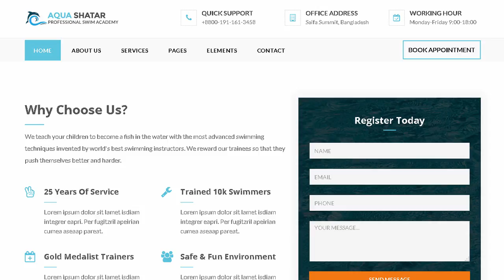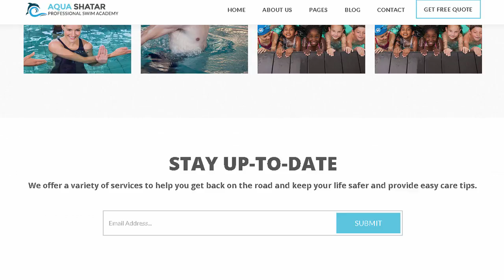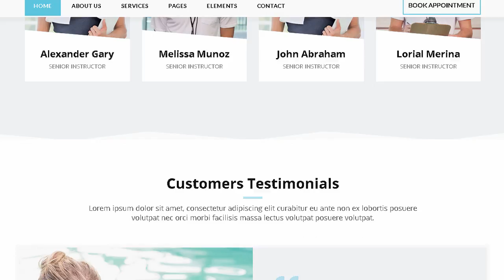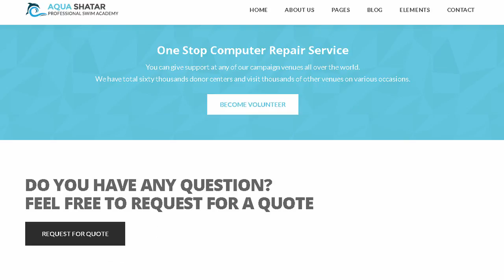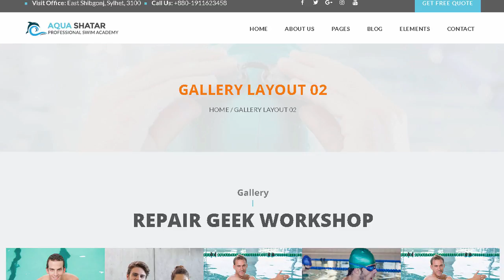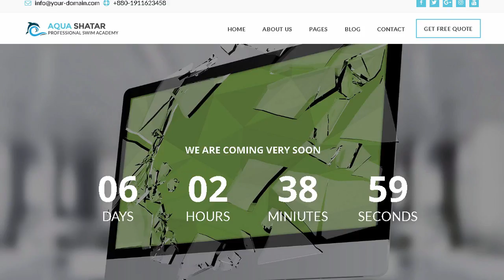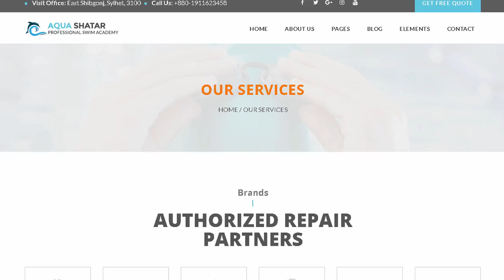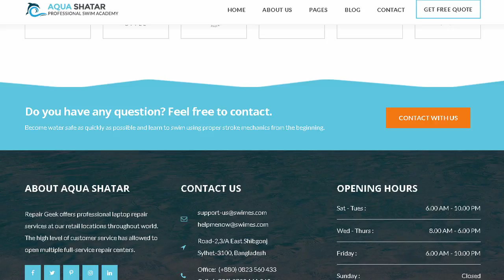Aqua Shatar - Professional Swim Academy HTML5 Template | Themeforest Templates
Download Aqua Shatar - Professional Swim Academy HTML5 Template | Themeforest

OR

Aqua Shatar &ndash; Professional Swim Academy HTML5 Template

Aqua Shatar is a modern looking HTML5 template designed &amp; developed for Professional Swim Academy in mind.

It works smoothly on your Computer. or on your tablet and mobile devices. It&rsquo;s comes with eye catching features. such as animates boxes. contact form section. testimonial box. counter block and much more.

Features:

Bootstrap 3 Framework.

Unique Home Page Layout.

Modern and Very Clean looking Design

Unique &amp; Creative design

Responsive Template

Font-awesome icon font.

Contact Form

404 Page

Multi-Pages

Latest jQuery Version

Developer Friendly Code

Well Documented.

&amp; much more.

20+ HTML5 Files Included

- Home Page 1 (index.html)

- Home Page 2 (home-2.html)

- About Us (about-us.html)

- Team(team.html)

- Team Single(single-team.html)

- Service (service.html)

- Single Service (service-single.html)

- Single(single.html)

- Gallery-1(gallery-1.html)

- Gallery-2(gallery-2.html)

- 404 (404.html)

- FAQ (faq.html)

- Coming Soon (coming-soon.html)

Icon Used:

Free Font Awesome Icons by Font-Awesome.

Fonts Used:

Poppins (Google Font)

Montserrat(Google Font)

Please Note: All images are just used for Preview Purpose Only. Images are not included in main Source file.

2018. July 17- v 1.0.0 - Initial release